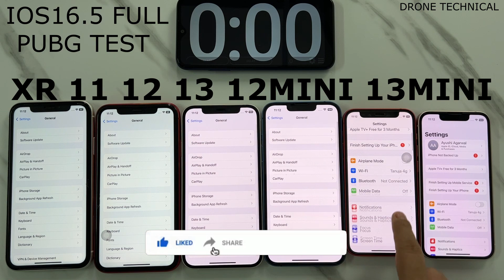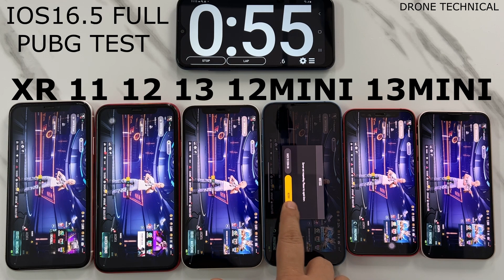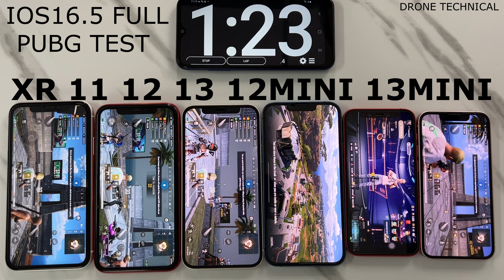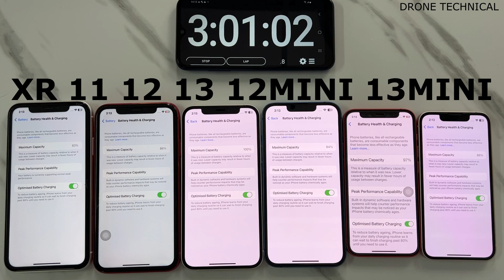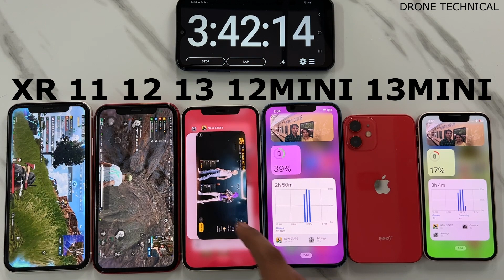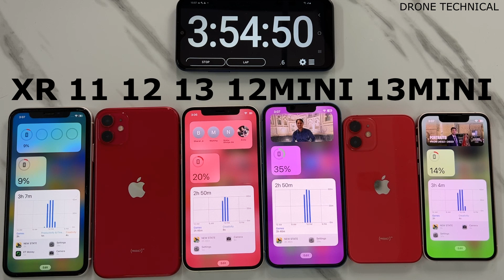FULL BGMI[PUBG] Battery Drain After IOS16.5 iPhone XR VS 11 VS 12 VS 13 VS 12MINI VS 13MINI [100-0%]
About this video:
IOS16.5 iPhone XR VS 11 VS 12 VS 13 VS 12MINI VS 13MINI Full Battery life Drain Test PUBG [100-0%]
Thank you so Much.
iPhone Best accessories for all models:
Fast Charger
Wired Earphone
Cable Protector
iphone temper glass
Ambrane iphone Cable
3in1 charging cable
Power bank
boat wired earphone
boat neckband
amazon neckband
zebronics soundbar
firebolt smartwatch
Boat earbuds
boult earbuds

iphone,
iphone 14,
iphone 13,
iphone 11,
iphone 15,
iphone 13 pro max,
iphone 12,
iphone battery,
blue iphone 13,
iphone camera,
iphone Xr, iphone 8, iphone 14plus

Drone Technical